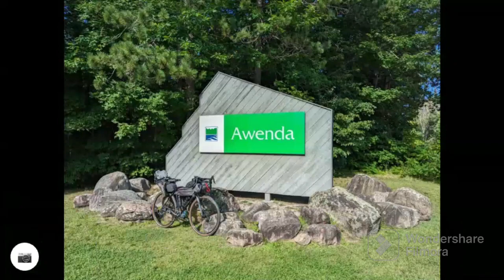Bikepacking Muskoka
Aug 23-26